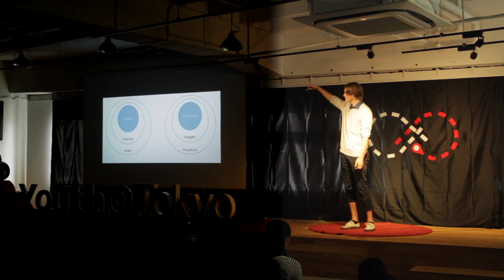How A Riddle Taught Me About the Things We Miss in Life | Chris Clayton | TEDxYouth@Tokyo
Have you ever tried solving a lateral thinking riddle? Currently working as a filmmaker for the WakuPro foundation in Tokyo, 18 year old Australian Chris Clayton will talk about how his experience trying to solve one such riddle lead him to discover an important question: ‘what am I missing?’ From his background as a storyteller and debater, Chris will discuss the things he has missed, the things we collectively miss, as well as invite us on a search that may help us find the missing pieces in our own riddle-like lives. From his background as a storyteller and debater, 18 year old Chris Clayton is working as a filmmaker for the WakuPro foundation in Tokyo. This talk was given at a TEDx event using the TED conference format but independently organized by a local community.